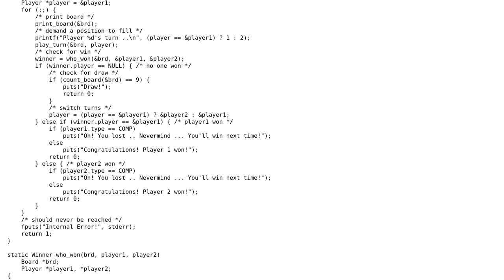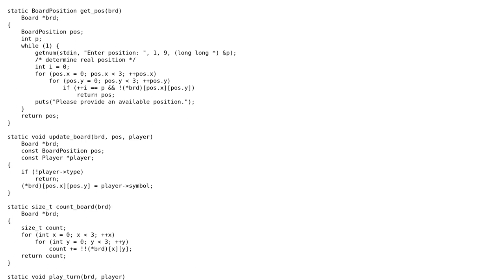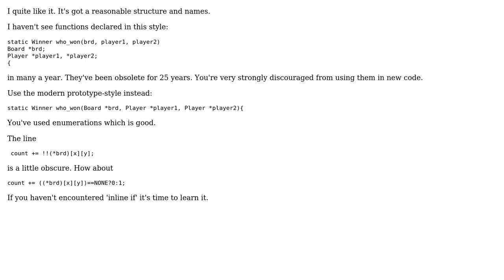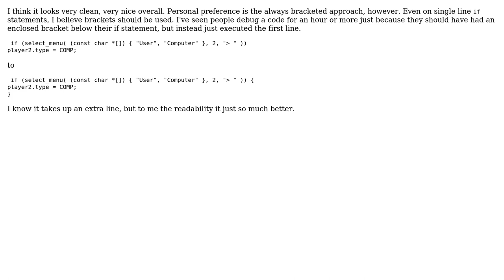Code Review: Tic Tac Toe in C (2 Solutions!!)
Code Review: Tic Tac Toe in C

With thanks & praise to God, and with thanks to the many people who have made this project possible! | Content (except music & images) licensed under CC BY-SA | Music | Images & others | With thanks to user Volearix user Jamal user Amr Ayman and the Stack Exchange Network Trademarks are property of their respective owners. You are responsible for your own actions.